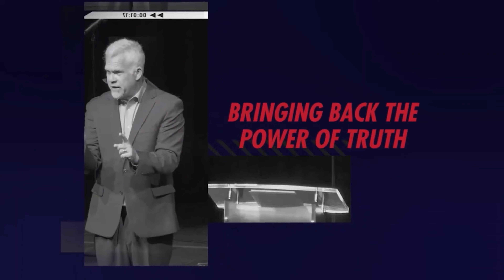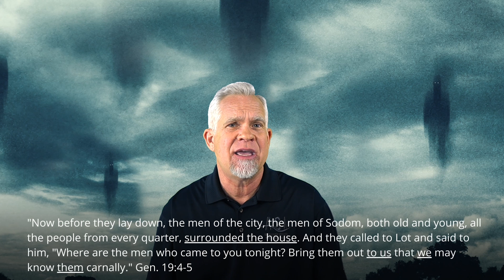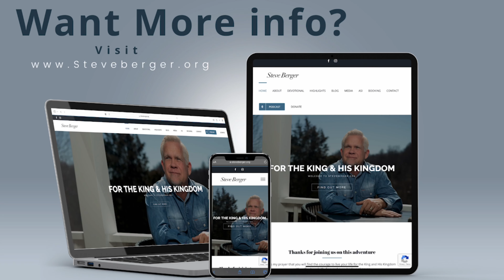The Spirit of Intimidation | The 7 Spirits of Sodom Part 3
We live in days of Intimidation, being attacked by half-truths, total lies, and satanic slander, all with the hopes of canceling your reputation, your influence, and God's truth... It's all happening like never before... whether it's the media, social media execs., people on social media, etc., Intimidation is running rampant in our society and YET, we know that we are surrounded by angel armies and that there are more for us than against us! 2 Kings 6 and the story of Elisha make this real for us! We must look up with eyes of Faith! We can't stand back, stand down, or shut up; we have to be dressed up with the armor of God; we must stand up, speak up, and be filled up with the spirit of God. We must be determined to not be broken- regardless of the intimidation, attacks, and threats. We must be resolved that they will not break us!

ABOUT
Pastor, author and speaker Steve Berger is known for his straight talk in dealing with various hot-topic cultural issues that many pastors avoid. In 2021, he founded Ambassador Services International with his wife, Sarah. He serves on the Executive and Pastoral Advisory Boards for Promise Keepers International, and the Jerusalem Prayer Breakfast Board. Whether preaching or writing, in great joy or pain, Steve longs to be a proclaimer of the grace and hope that Jesus came to offer. Since June of 1987, he has been married to Sarah, the love of his life, and together, they have four beautiful children and four grandchildren.